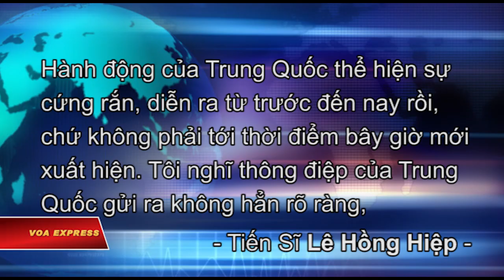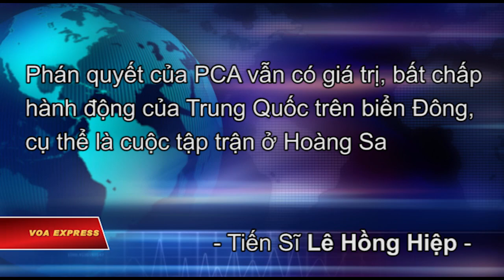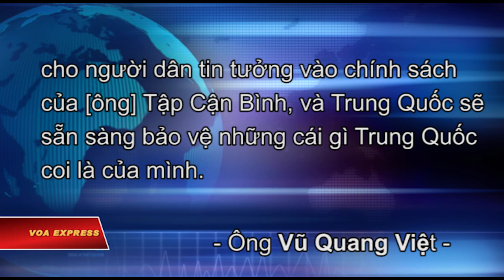Trung Quốc tập trận ở Hoàng Sa, ‘răn đe’ Việt Nam?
Trung Quốc bác bỏ lời kêu gọi ngưng tập trận trên biển Đông của Hà Nội, trong khi có ý kiến nói chính quyền của ông Tập Cận Bình đang phô trương sức mạnh trước khi Tòa Trọng tài ra phán quyết về vụ kiện của Philippines.

Sau khi Bắc Kinh thông báo thực hiện cuộc diễn tập quân sự gần quần đảo Hoàng Sa từ ngày 5 – 11/7, Bộ Ngoại giao Việt Nam đã ngay lập tức “phản đối mạnh mẽ”, đồng thời yêu cầu Trung Quốc “chấm dứt ngay”.

Đáp lại, hôm 6/7, người phát ngôn viên Hồng Lỗi của Trung Quốc khẳng định chủ quyền “không thể tranh cãi” đối với quần đảo Tây Sa [Hoàng Sa], và nói rằng cuộc tập trận thường niên diễn ra trên lãnh thổ của Trung Quốc.

Khi được hỏi rằng Trung Quốc muốn gửi tới các nước có tranh chấp thông điệp gì qua hoạt động quân sự kéo dài một tuần tại vùng biển tranh chấp, Tiến sĩ Lê Hồng Hiệp từ Viện Nghiên cứu Đông Nam Á ở Singapore nhận định:

“Cho dù Trung Quốc có những cuộc tập trận ở quy mô như thế nào, với phạm vi ra làm sao, tôi nghĩ nó không thay đổi bản chất phán quyết của PCA cũng như tình hình trên thực tế. Hành động của Trung Quốc thể hiện sự cứng rắn, diễn ra từ trước đến nay rồi, chứ không phải tới thời điểm bây giờ mới xuất hiện. Tôi nghĩ thông điệp của Trung Quốc gửi ra không hẳn rõ ràng, và nếu như, Trung Quốc thực sự có ý đồ nào đấy, dùng sức mạnh quân sự để răn đe các nước khác và tòa PCA, nó sẽ không thành công như Trung Quốc mong muốn. Phán quyết của PCA vẫn có giá trị, bất chấp hành động của Trung Quốc trên biển Đông, cụ thể là cuộc tập trận ở Hoàng Sa”.

Không chỉ đáp trả Việt Nam trên bình diện ngoại giao, Trung Quốc còn công kích Việt Nam trên “mặt trận” truyền thông.

Tờ Hoàn cầu Thời báo hôm 6/7 tuyên bố rằng Bắc Kinh sẽ không ngừng tập trận “chỉ vì Hà Nội phản đối”, và cho rằng Việt Nam sẽ không duy trì được sự ổn định “nếu thiếu ảnh hưởng chính trị của Trung Quốc”.

Ông Vũ Quang Việt, một cựu nhân viên của Liên Hiệp Quốc, và hiện nghiên cứu vấn đề biển Đông, nói rằng những việc làm của Trung Quốc thời gian qua nhằm mục đích “trấn an dư luận trong nước”.

“Trung Quốc khi khắp nơi để họ vận động các nước không liên quan gì tới biển Đông ủng hộ họ. Trung Quốc muốn tạo dư luận trên thế giới, nhưng bản thân họ muốn dùng thông tin đó để tạo dư luận của Trung Quốc, cho người dân tin tưởng vào chính sách của [ông] Tập Cận Bình, và Trung Quốc sẽ sẵn sàng bảo vệ những cái gì Trung Quốc coi là của mình”.

Ông Việt nhận định thêm rằng Hà Nội sẽ tính toán các bước đi tiếp theo “tùy theo phán quyết của tòa”.

Philippines không muốn ‘chiến tranh’ với Trung Quốc

Tân Tổng thống Rodrigo Duterte mới nói rằng chiến tranh là từ “bẩn thỉu”, và nếu Tòa Trọng tài Liên Hiệp Quốc ra phán quyết nghiêng về Philippines, Manila sẽ tiến hành đàm phán song phương với Trung Quốc.

Phát biểu trước lực lượng không quân hôm 5/7, người được mệnh danh là ‘Donald Trump’ của Philippines nói: “Nếu nó có lợi cho cho chúng ta, chúng ta sẽ đàm phán. Chúng ta không chuẩn bị để giao chiến”.

Ông Roilo Golez, cựu dân biểu đồng cố vấn an ninh quốc gia Philippines, cho biết rằng mọi người dân Philippines đều ngóng chờ phán quyết của Tòa Trọng tài Liên Hiệp Quốc.

Trong khi đó, trong cuộc họp báo thường kỳ hôm 6/7, phát ngôn viên Bộ Ngoại giao Trung Quốc Hồng Lỗi bày tỏ hy vọng rằng chính quyền của ông Duterte sẽ “từ bỏ việc sai trái” của chính quyền tiền nhiệm, và quay trở lại bàn đàm phán.

Khi được hỏi về quan hệ Hà Nội và Manila sắp tới, cựu cố vấn an ninh quốc gia Philippines nói rằng ông nghĩ mối bang giao vẫn sẽ được duy trì như dưới thời của tổng thống tiền nhiệm nước này, ông Benigno Aquino.

“Tôi không thấy có lý do gì mà quan hệ song phương không tốt đẹp như trong thời kỳ của chính quyền trước. Có nhiều thứ chúng tôi có thể học được từ Việt Nam vì Việt Nam đương đầu với Trung Quốc hơn một nghìn năm qua, nhất là cuộc hải chiến năm 1988, và mới nhất là cuộc đối đầu quanh giàn khoan dầu hai năm trước”.

Ông cho rằng Việt Nam cũng đang nóng lòng chờ đợi quyết định của Tòa Trọng tài vì Hà Nội cũng “hưởng lợi từ một phán quyết có lợi cho Philippines”.